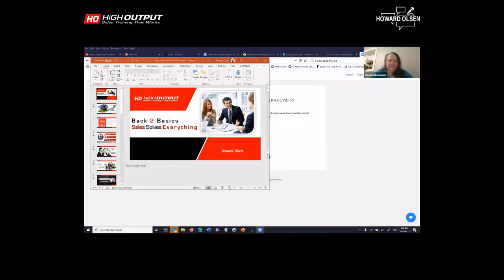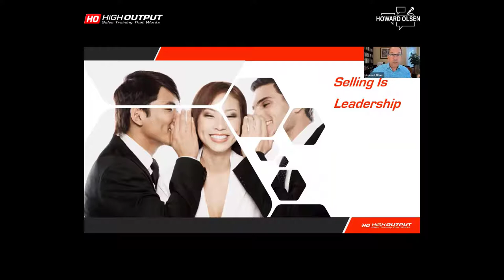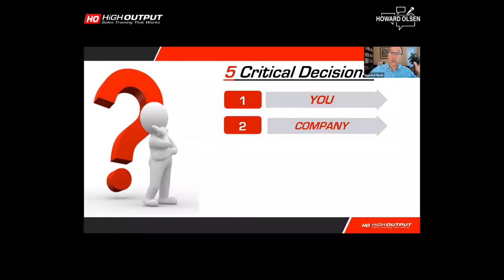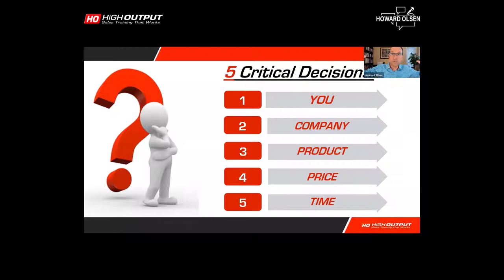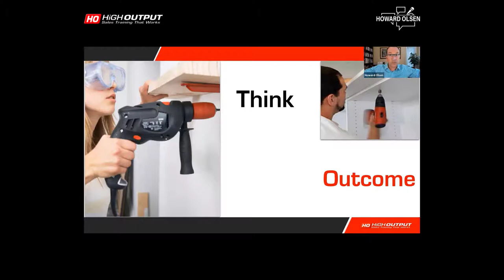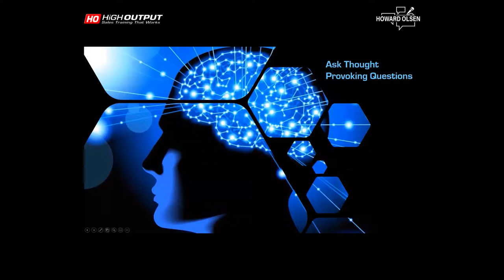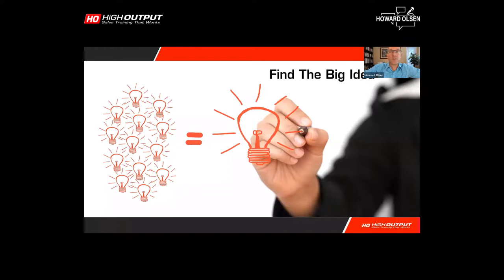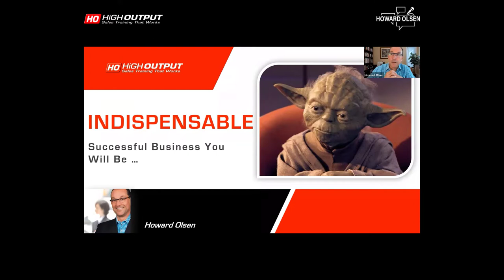Sales Solves Everything: Three Keys to Better Sales Conversations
Want to close more sales? Learn how to open them!  This video will give you the keys to building trust, establishing relevance and setting up the sales conversation for a pressure free close.

 The Canadian Top Sales Training Personality: Howard Olsen offers no-nonsense, street smart, results-generating public and private sales training workshops and sales coaching & consulting for professionals that need to sell.